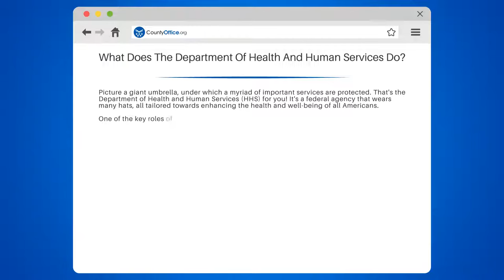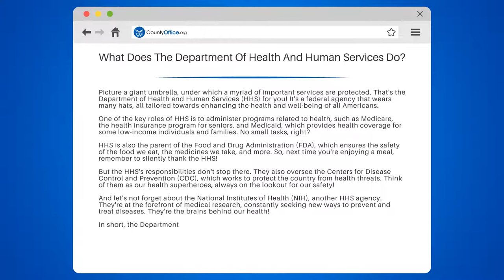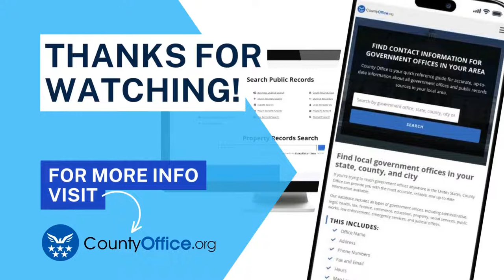What Does The Department Of Health And Human Services Do? - CountyOffice.org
What Does The Department Of Health And Human Services Do? Welcome to our deep dive into the Department of Health and Human Services (HHS). In this video, we'll unravel the many responsibilities of this federal agency and its impact on the health and well-being of all Americans.

We'll explore how HHS administers vital health programs such as Medicare and Medicaid, providing health coverage for seniors and low-income individuals and families. We'll also delve into its supervision of the Food and Drug Administration (FDA), which safeguards the food we consume and the medicines we take.

But that's not all! We'll also highlight the role of HHS in overseeing the Centers for Disease Control and Prevention (CDC), our frontline defense against health threats. And we'll take a look at the National Institutes of Health (NIH), an HHS agency leading the charge in medical research.

Whether you're a health enthusiast, a policy wonk, or just curious, understanding HHS is crucial.